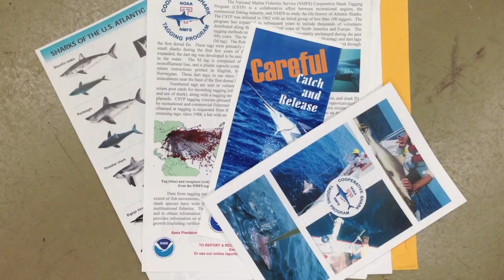Shark Fishing Tournaments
Shark tournaments - there's a science to it. NOAA biologists Nancy Kohler and Lisa Natanson attend Northeastern recreational shark tournaments where they examine shark size, sex, and reproductive organs, and also collect shark backbones for study.